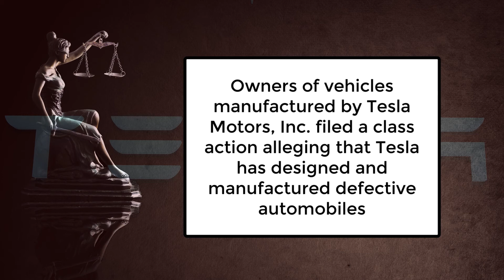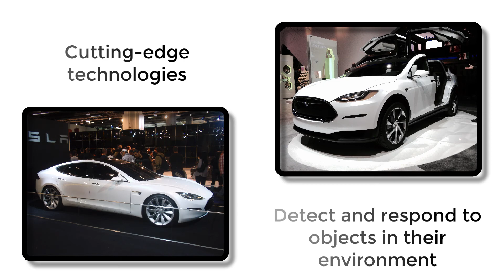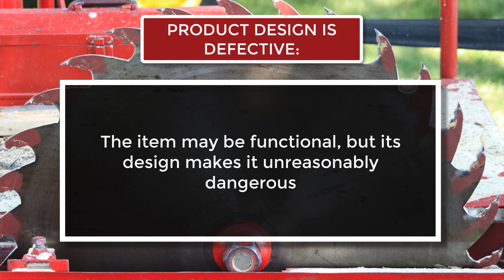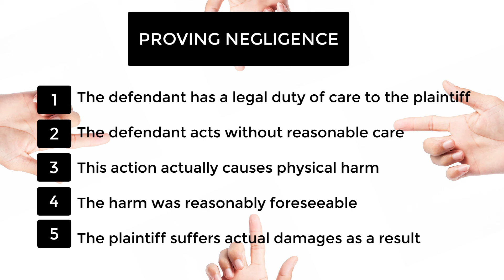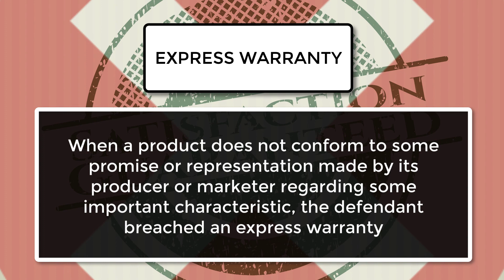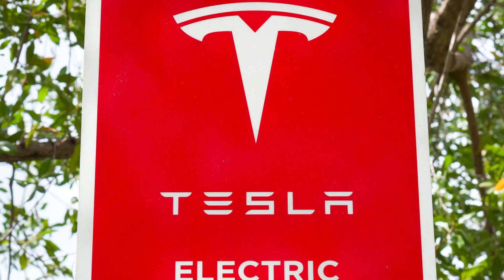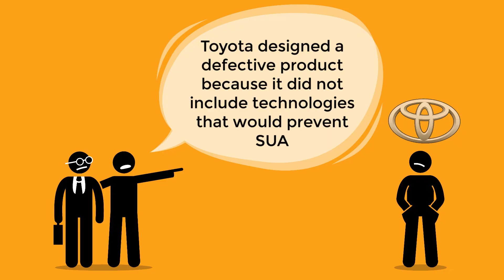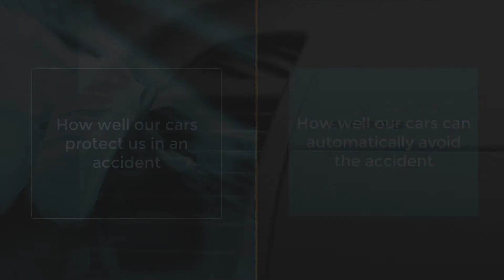Tesla Sued Over Accidents Causes By Sudden Unexpected Acceleration